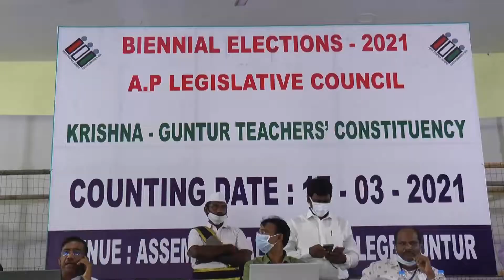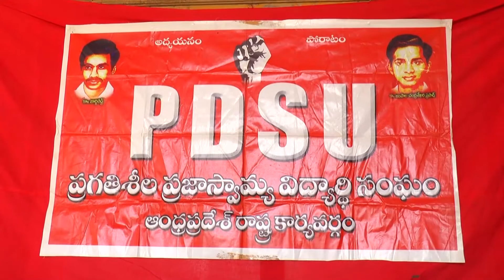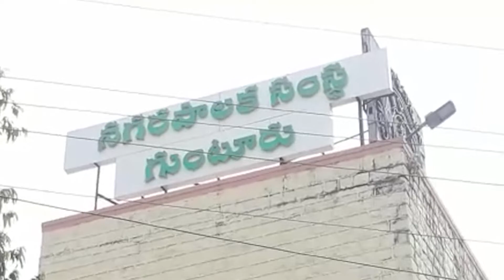SRK NEWS GUNTUR 17-03-2021